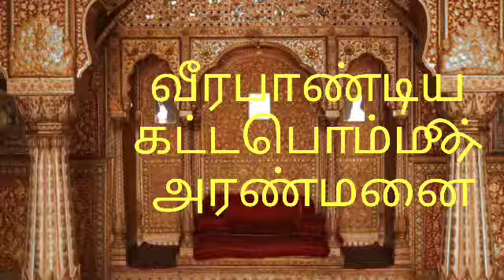🇮🇳புனித ஜோசப் குழுமத்தின் சார்பாக அனைவருக்கும் சுதந்திர தின நல்வாழ்த்துக்கள்🇮🇳முகமது ரித்வான்☺️ UKG😊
1947, ஆகஸ்ட் மாதம் 15 ஆம் தேதி’ என்பது ஒவ்வொரு இந்தியரின் வாழ்விலும், நினைவிலும் நிற்கும் தினமாகக் கருதப்படுகிறது. அந்நாள், ‘நம்முடைய புதிய தேசத்தின் உதய நாள்’ மற்றும் ‘ஒரு புதிய தொடக்கத்தின் தொடக்க நாள்’ என்று சொன்னால் அது மிகையாகாது. ஏனென்றால், இறையாண்மைக் கொண்ட நாடாகத் திகழும் நமது இந்தியாவின் சுதந்திரம் என்பது, நூற்றுக்கணக்கான ஆன்மாக்கள் மற்றும் ஆயிரக்கணக்கானப் புரட்சியாளர்கள் மற்றும் தலைவர்களின் வெற்றி என்று பெருமையுடன் தலைநிமிர்ந்து சொல்லலாம். நமது தாய்நாடான இந்தியா சுதந்திரமடைந்து, சுமார் அரை நூற்றாண்டுகளையும் கடந்து, நாம் சுதந்திரமாக நமது தாய்மண்ணில் சுதந்திரக் காற்றை சுவாசித்துக் கொண்டிருக்கிறோம் என்றால் அதற்கு முதன்முதல் காரணம், நமது தேசிய தலைவர்களும், போராட்ட வீரர்களுமே!